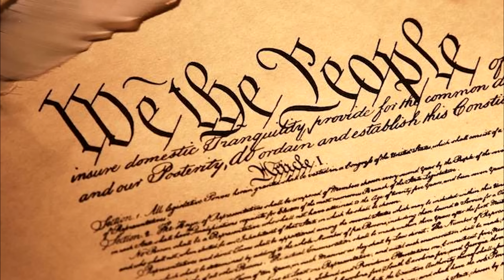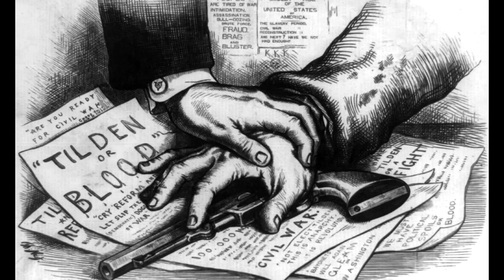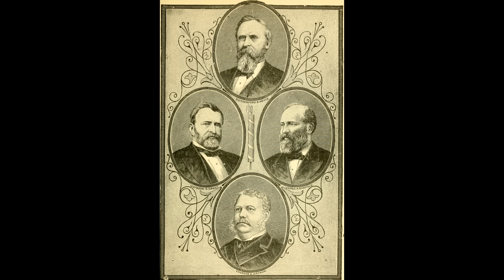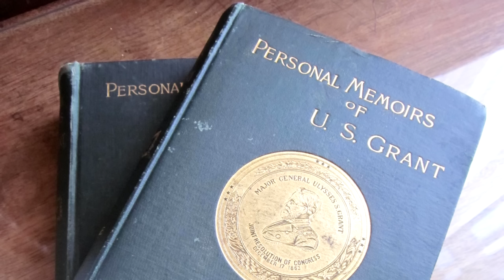Why Has Ulysses S. Grant's Presidency Been Forgotten?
The most celebrated general in United States history probably has one of the least discussed presidencies. This video explains why.